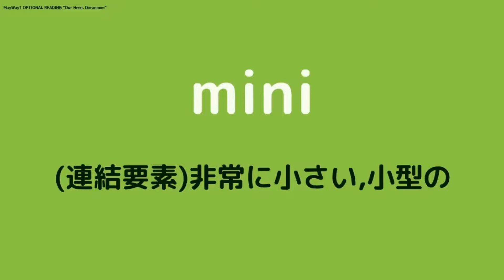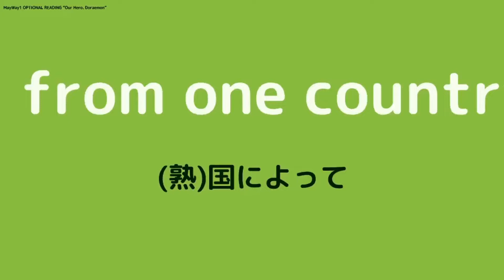【聞き流し英単語】高校1年生の教科書で習う英単語 optional reading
MYWAYで習う単語をまとめました。